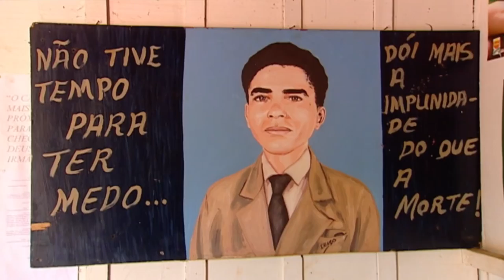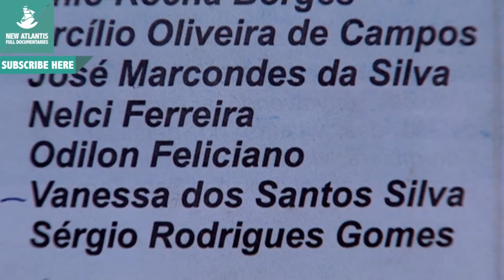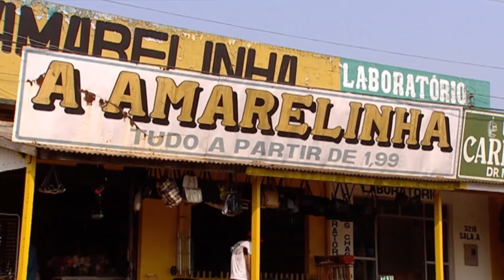Akuntsu (Part 5/5)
Our cameras are the first to travel to Rondonia, a dangerous place in the heart of the Amazon. In this setting, we will witness the bloody conflict between natives and landowners for possession of the land. Alongside the six members of one of the smaller ethnic groups involved, the Akuntsu, our team carried out a study, revealing the web of political and financial interests engaged in this conflict. This is definitely a document of both journalistic and anthropological value, delving into the present-day world of Amazonia